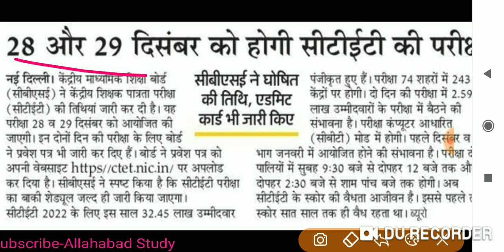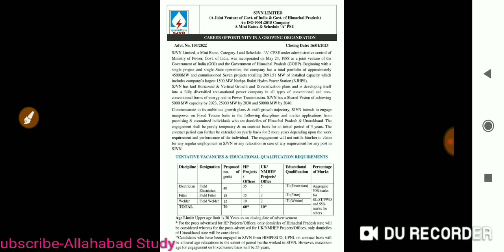upsssc jE 2016 aso result update||rrb group D result||drdo Exam,Agra छावनी परिषद JE भर्ती,ro aro